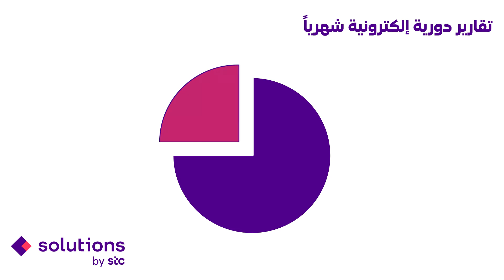‏ solutions by stc حماية أكيدة لاتصال أعمالك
كل يوم، تشهد هجمات (DDoS) المركّزة على اتصال الخدمات ازدياداً كبيراً، وتستهدف خوادم (سيرفرات) وشبكات الأعمال. وكجزء من حلول Shield، تضمن solutions by stc حماية أكيدة لاتصال أعمالك، من خلال خدمة منع هجمات DDoS بأسلوب جديد يرتكز إلى الحماية السحابية التي يستضيفها مركز بيانات solutions by stc الكويت، والتي تحمي وتحدّ من هجمات DDoS على شبكتك بنجاح ومن دون الحاجة إلى متخصصي تكنولوجيا المعلومات.